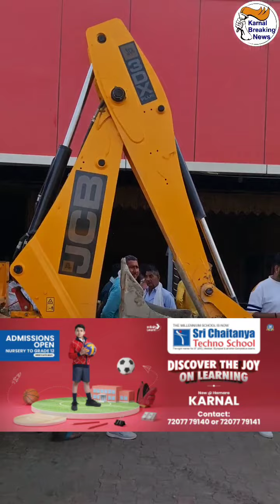ढाबे पर बुलडोजर लेकर पहुंची महिला DTP अधिकारी गुंजन ग्रीन बेल्ट में चल रहे ढाबे पर DTP पहुंची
ढाबे पर बुलडोजर लेकर पहुंची महिला DTP अधिकारी गुंजन, नेशनल हाईवे पर ग्रीन बेल्ट में चल रहे ढाबे पर DTP विभाग की कार्रवाई